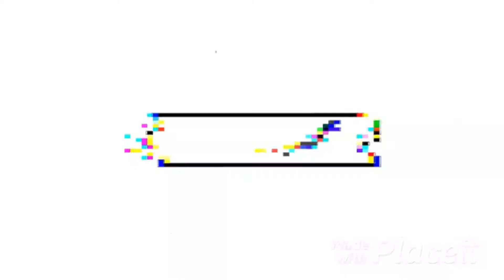DIY Miniature Cardboard House #7 | Cardboard Craft Ideas